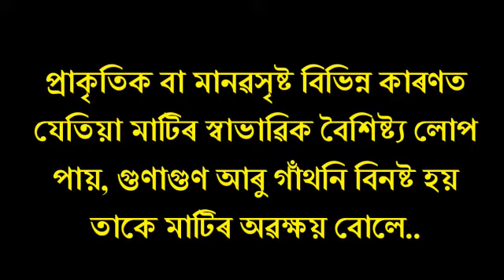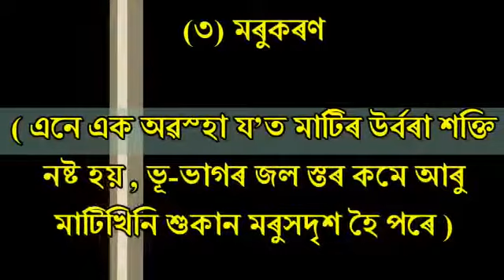Class VIII:Social Science/মাটিৰ অৱক্ষয়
By Ranjit Bikash Chetia,GBC HS School